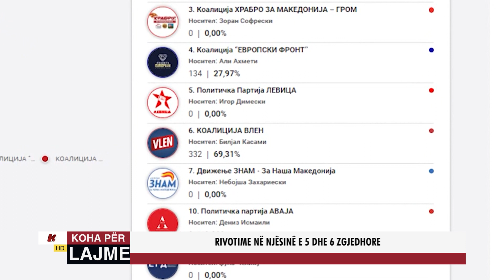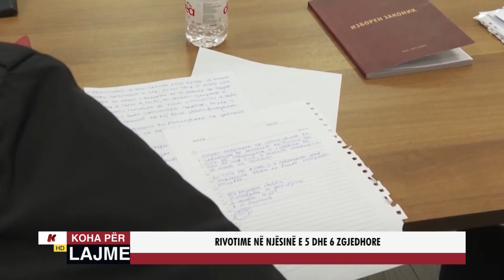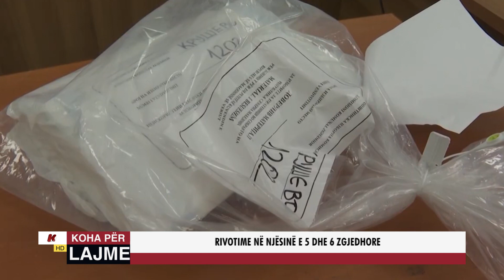GJYKATA NUK PRANOI PADIT - RIVOTIM DO TË KETË NË NJËSIN E 5 DHE 6 ZGJEDHORE